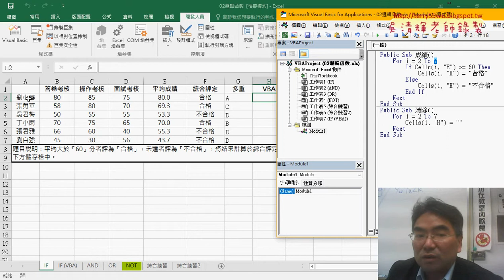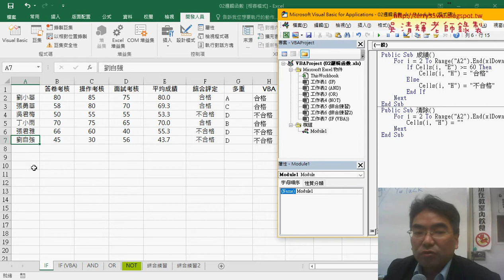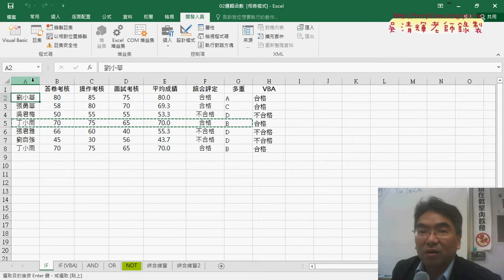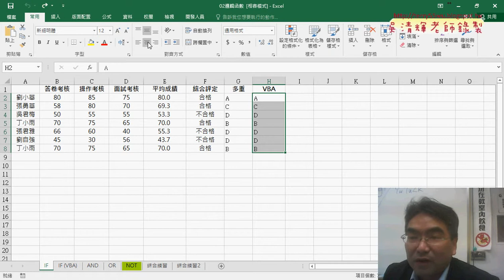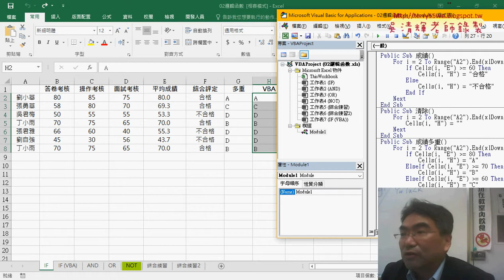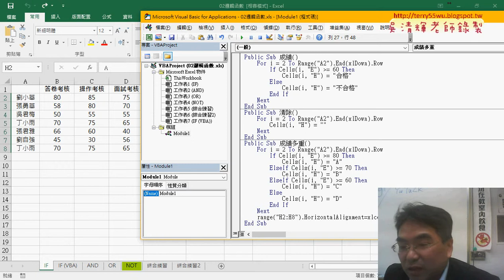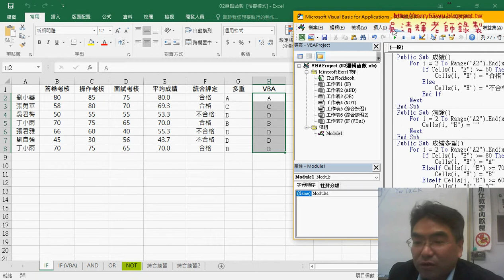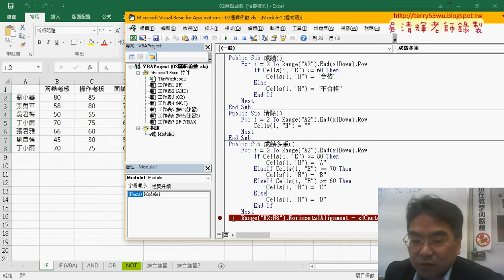04 成績多重與範圍水平置中